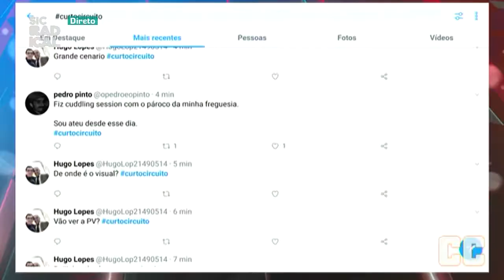19 04 02 Boa Notícia do Dia